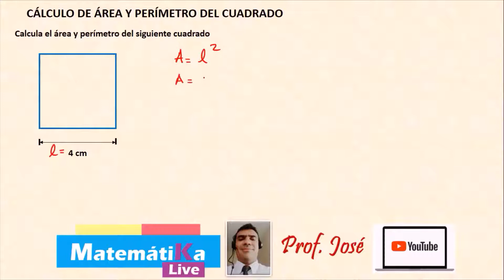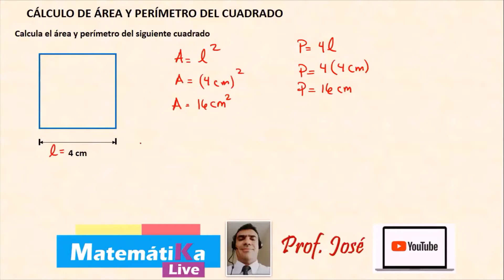CUADRADO Perímetro y Área Ejercicio 01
En este video te explico como hallar el Perímetro y Área del cuadrado.